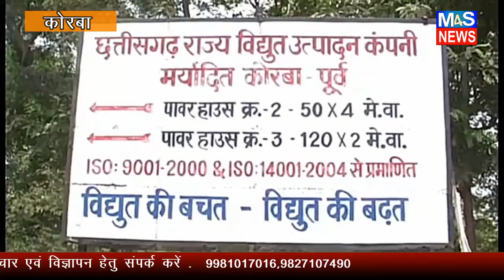M4S:कोरबा के सबसे पुराने पॉवर प्लांट 75 करोड़ में बिका,जाने पूरी कहानी